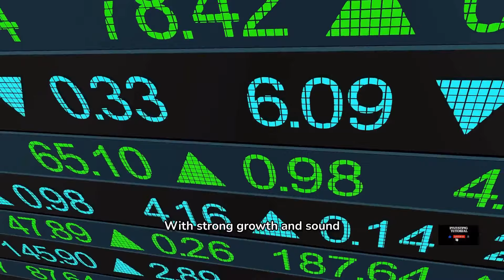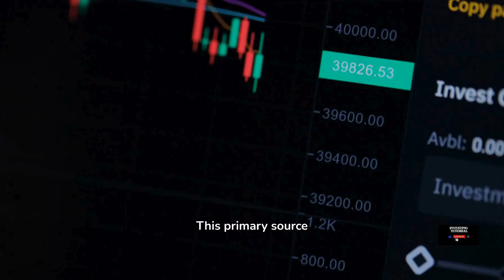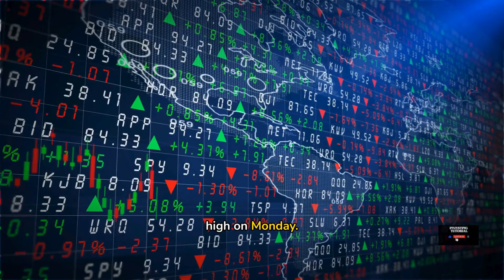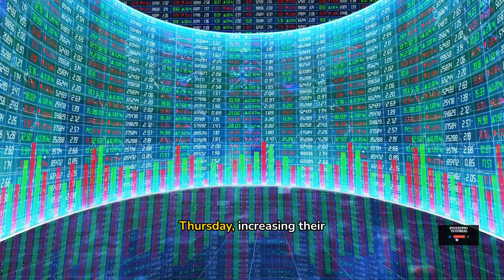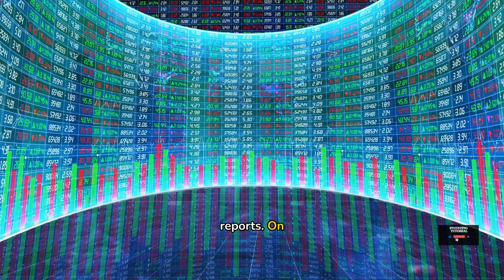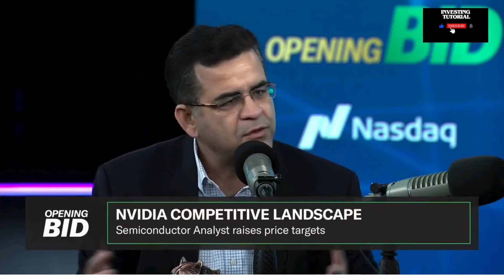Nvidia Stock Explosion with Huge Price Target! | CNBC Today On Nvidia | nvda stock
In this video, we dive deep into the recent surge of Nvidia’s stock and explore what’s driving this explosive growth! With analysts setting ambitious price targets, we’ll discuss the factors contributing to Nvidia’s market momentum, including advancements in AI, gaming, and data centers.

📈 What to Expect:

A breakdown of Nvidia’s latest earnings report
Key reasons behind the stock surge
Analyst predictions and future outlook
Tips for investors on how to navigate this booming stock
Whether you’re a seasoned investor or just curious about the tech stock landscape, this video is packed with insights that you won’t want to miss!